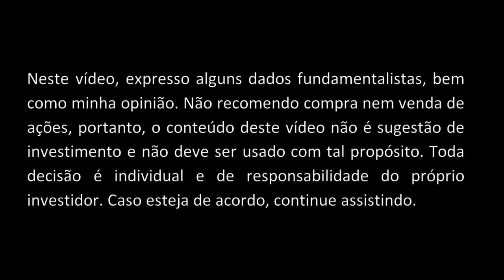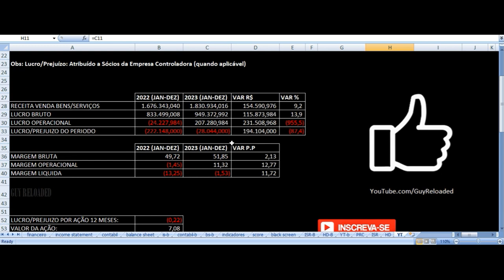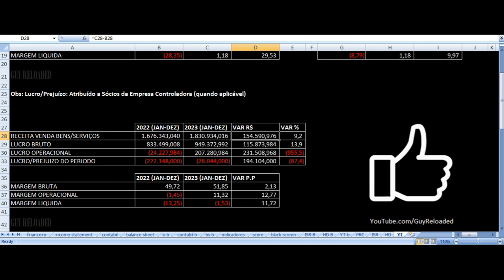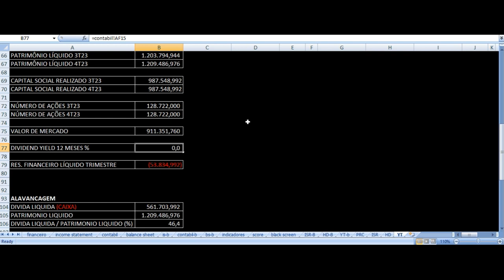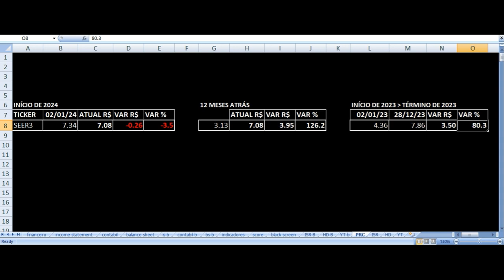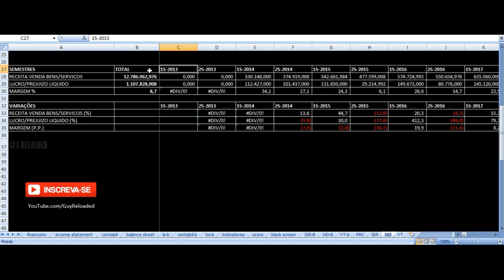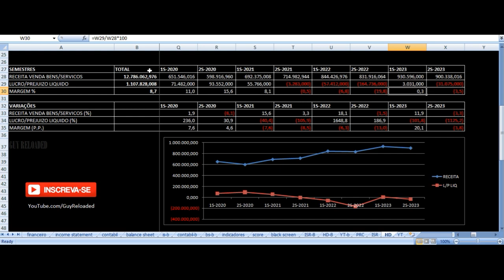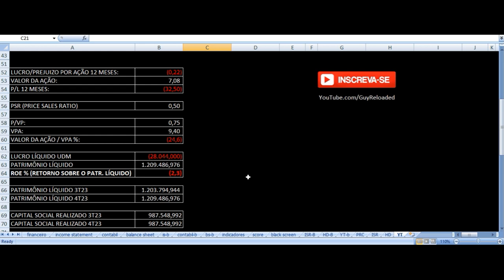Ser Educacional - Vale Investir Nas Ações? SEER3 Resultados 4T23 2023 Análise Fundamentalista